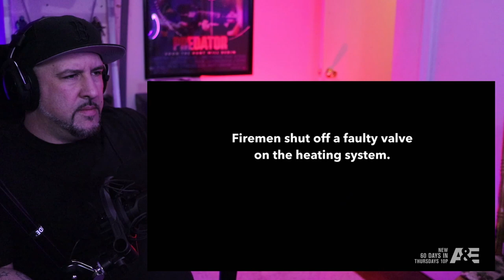60 Days In - Season 4 Episode 6 Highlights [ROAST REVIEW and REACTION]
ITEMS USED IN AND FOR MY VIDEOS::
Canon SL3 DSLR Camera
Canon SL2 DSLR Camera
RGB Floodlights
JBL 308P MkII Studio Monitor
Micca OriGen G2 USB DAC
SteelSeries Arctis Pro Wireless Gaming Headset
24 mm Lens for Canon DSLR Camera
Corsair K55 RGB Gaming Keyboard
i9-9900k Processor
EVGA RTX 2080 Ti Ftw3 Ultra
Phanteks Enthoo 719 PC Case
Corsair LL Series 140 RGB Case Fans
LG 34-Inch Curved Ultrawide Monitor
NZXT Kraken X73 360mm RGB CPU Liquid Cooler
Audio Technica AT2035 Condenser Mic
Audio Technica AT875R Shotgun Condenser Mic
GOXLR Mixer
12" LED Ring Light with Tripod Stand and Cellphone Holder
Elgato Key Light
Elgato Stream Deck
Elgato Green Screen